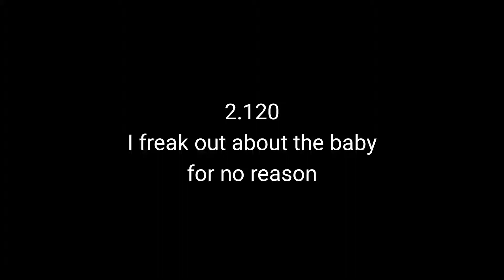I freak out about the baby for no reason - Ep 2.120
I tried another impossible burger. Who knew that 1/2 lb of impossible meat would taste disgusting, and half that amount could still be good.